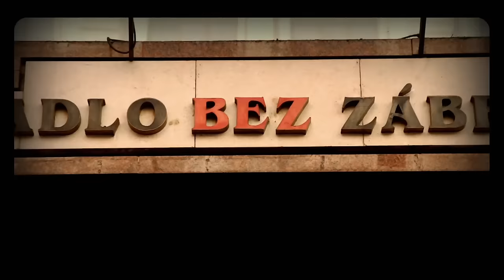Celý díl - Show Jana Krause 30. 10. 2024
Iva Janžurová, Theodora Remundová, Pavel Liška, Jan Komzák.

Pozvání do tohoto dílu Show Jana Krause přijali herečka Iva Janžurová a její dcera, dokumentaristka Theodora Remundová, herec Pavel Liška a chovatel slepic Jan Komzák.

👉 PODPOŘTE EMILA! 😉